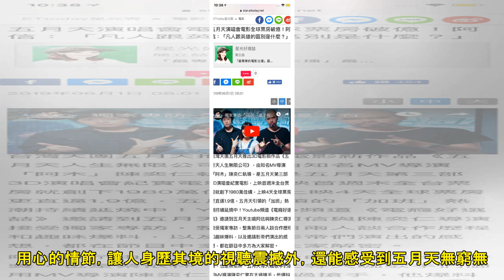五月天演唱會電影全球票房破億！阿信：「凡人跟英雄的區別是什麼？」 | ETtoday星光雲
主播簡立喆、記者王筱筑／專訪報導 台灣天團五月天推出3D電影新作品《五月天人生無限公司》，由知名MV導演「阿木」陳奕仁執導，是五月天第三部3D演唱會紀實電影，上映首週末全台票房就創下1980萬佳績，上...